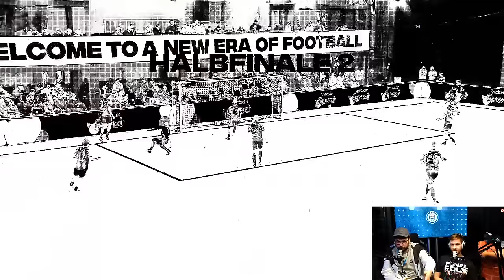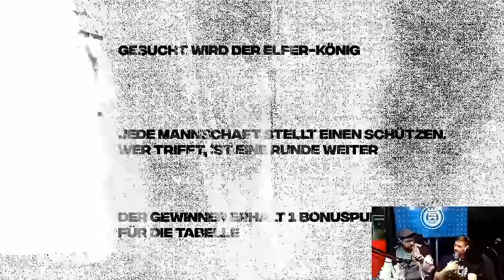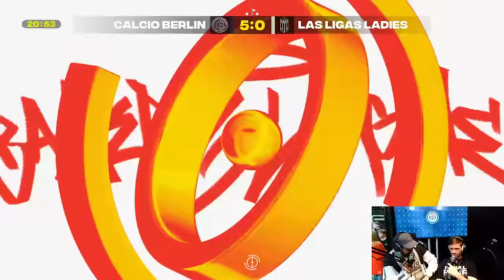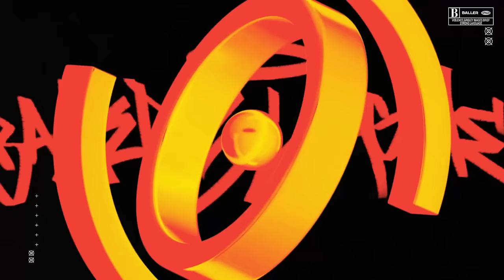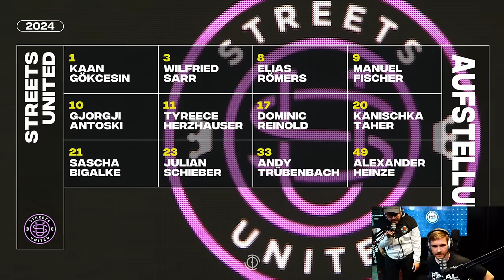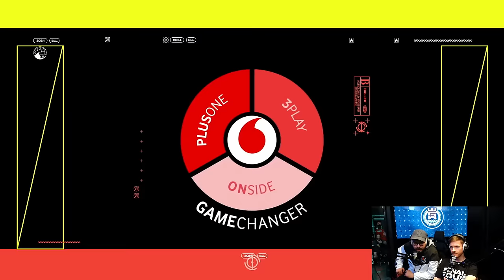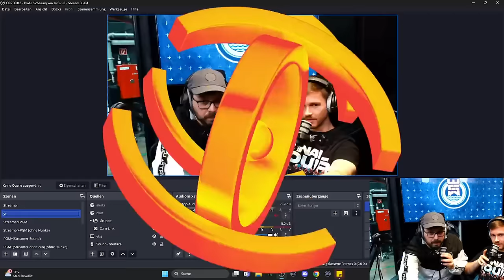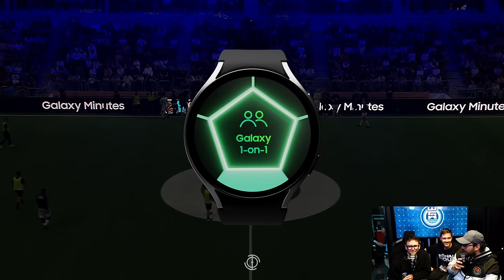Final Four | Eintracht Spandau | Baller League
Caster: @splashbrudda& @Solaaaa

Alle Informationen:
▶ Fußball Kanal:  @EintrachtSpandauFussball
▶ League of Legends Kanal:  @EintrachtSpandau

Unser Gear von Logitech:
EINS x Logitech Store